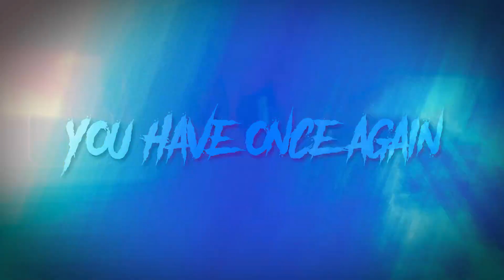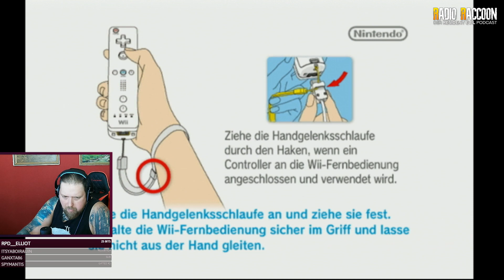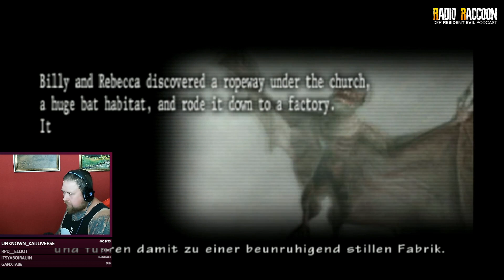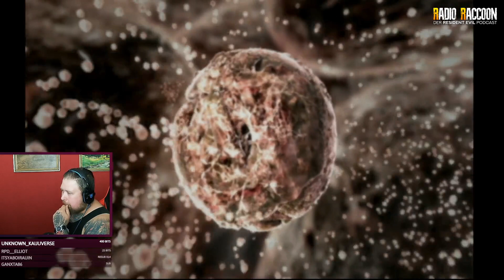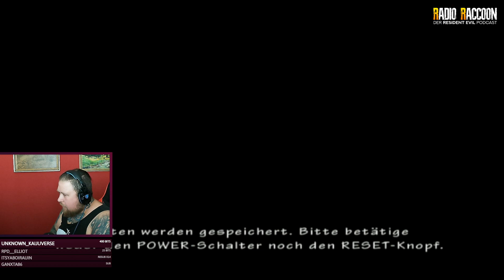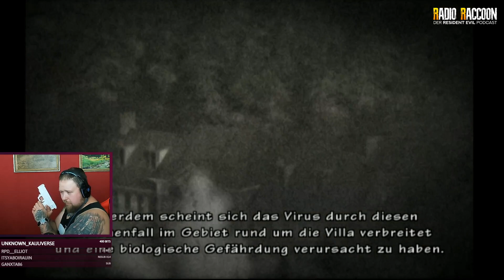Chris zockt Resident Evil: The Umbrella Chronicles 2007 Nintendo Wii Part 1 !shop 🎧 !podcast 📺